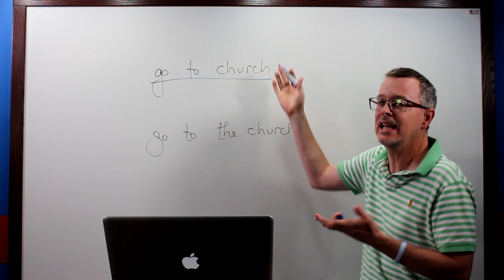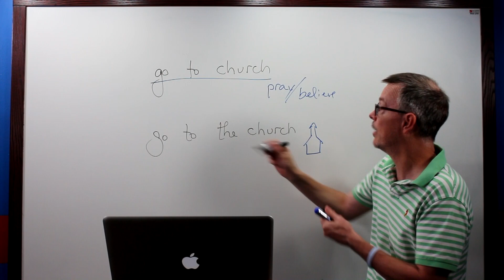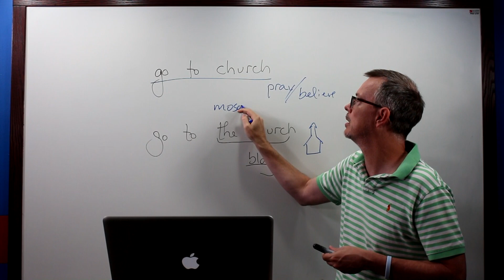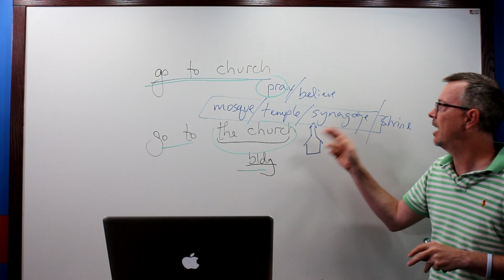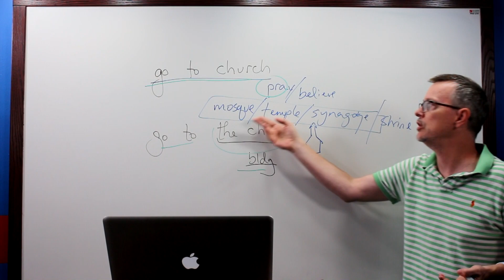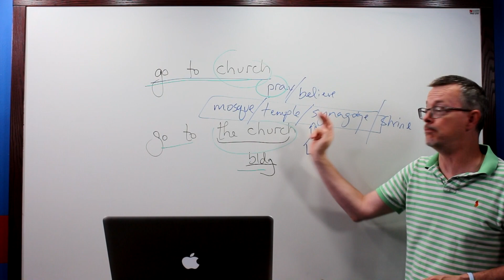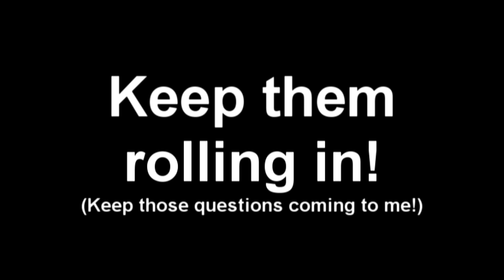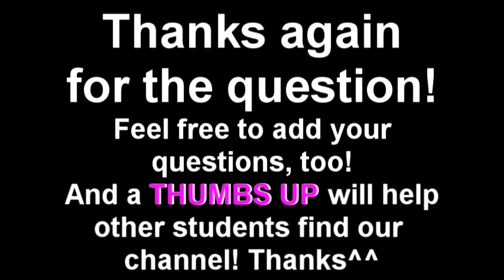Q&A: Go to CHURCH/Go to THE CHURCH...mosque...temple...shrine?